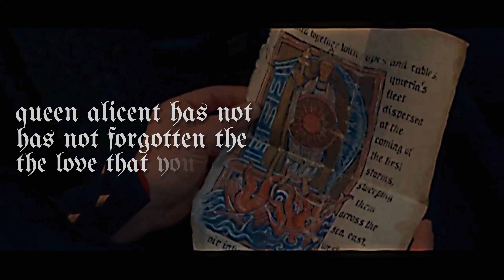over the love. | rhaenyra and alicent